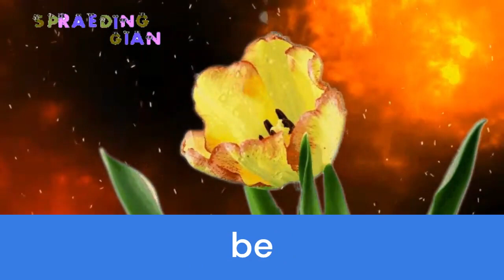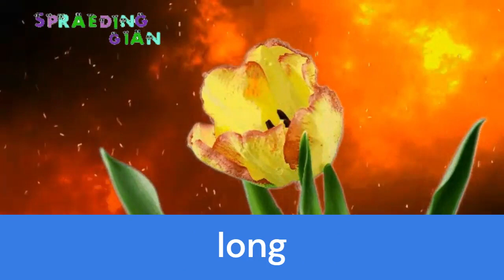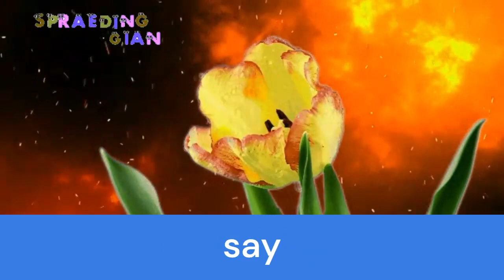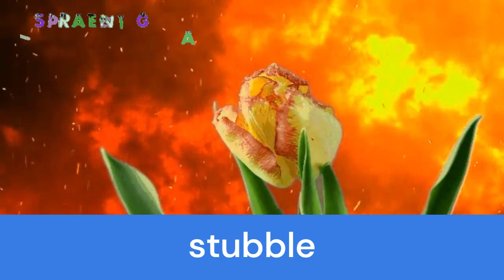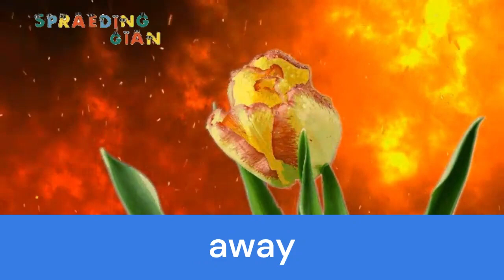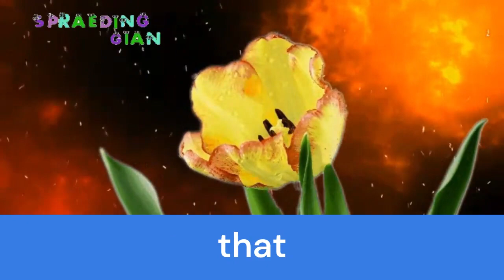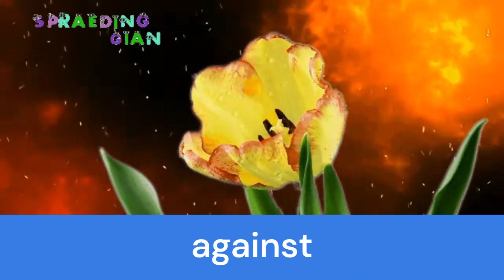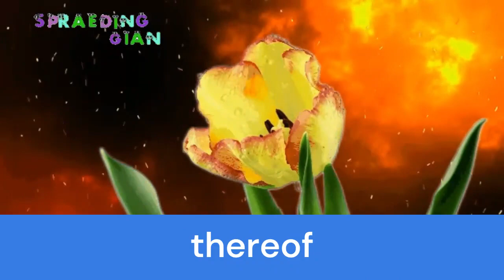Alaa Al Aqil Surah Khaf || Melody Voice || Beautifull Tilawat